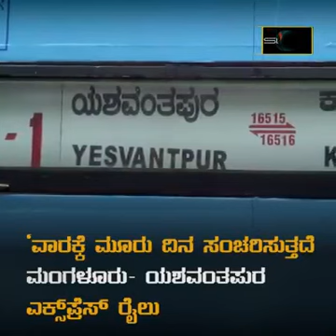ಪಶ್ಚಿಮಘಟ್ಟಗಳ ನಡುವೆ ರೋಚಕ ರೈಲು ಯಾನ